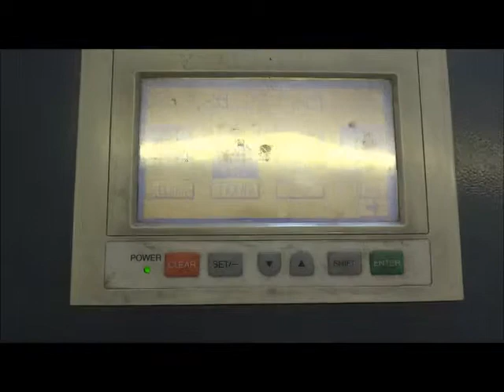Autobond Compact Laminator G6454